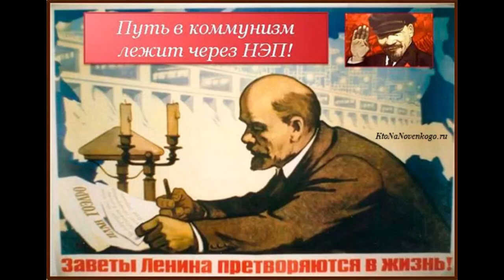History of Soviet Boxing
The Soviet Boxing had a unique origins and development, since it was isolated from the rest of the world and developed strictly within the borders of the USSR itself.

It has developed from the classical fist fighting methods inherited from the old style boxing, particularly the British gentlemen boxing.
Since the professional boxing was not allowed by the communist regime, only the amateur boxing was officially promoted, but what is amateur boxing? In the Soviet sense it made a little difference, since all the matches were fought strictly by the professional rules.

So technically the distinction between the professional and amateur boxing was a technicality in the USSR, and with time it became an essential culture of manliness, and all men were expected to know at least the the basics of boxing.

Boxing in the USSR, was initially used by the military, and later developed formed the back bone of the all other soviet martial arts, and with time it turned in a whole cult-like phenomena among the citizens as well.

After entering the Olympic scene, boxing has become a part of the holy trio of the soviet sports, along with wrestling and gymnastics.
The old style boxing training was rather different form the modern approach, especially in the USSR, where a lot of unique homebrew methods were developed, and served in the creation of the Ukrainian boxing and Russian boxing.